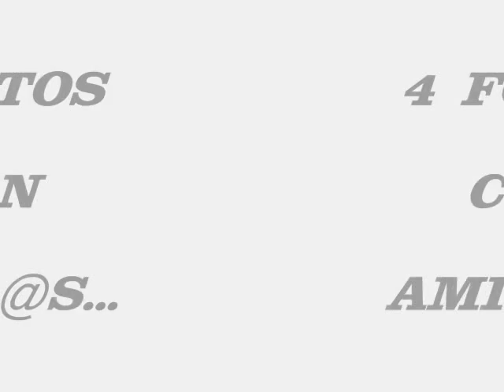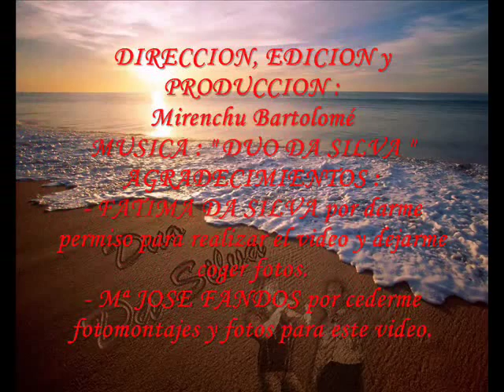DUO DA SILVA (Homenaje)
Este famoso dúo musical de Asturias compuesto por padre e hija (Antonio y Fátima) y ahora también el hijo de Fatima (Toni Dj), el próximo 26 DE MAYO 2013, en el Teatro Jovellanos de Gijón, recibirán un cálido homenaje dentro del programa : Bravo Asturianisimo que dirige Gonzalo Mieres.